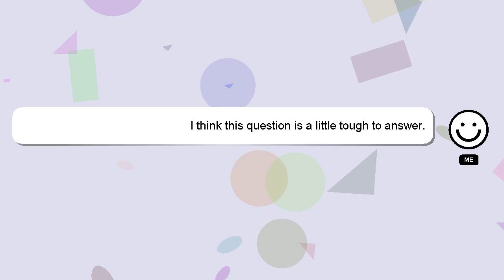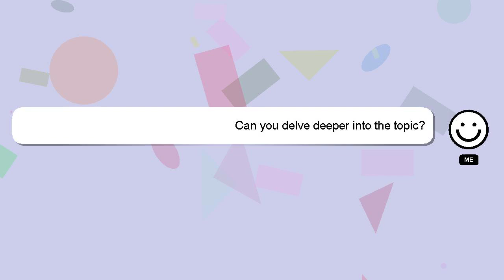R : Distance from the closest non NA value in a dataframe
value a Distance the : from dataframe R NA in non closest